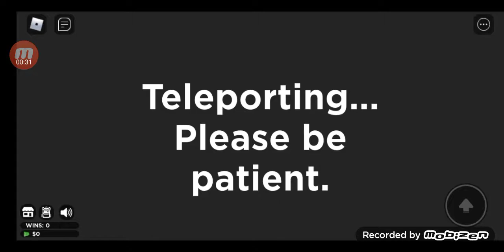로블록스오징어게임